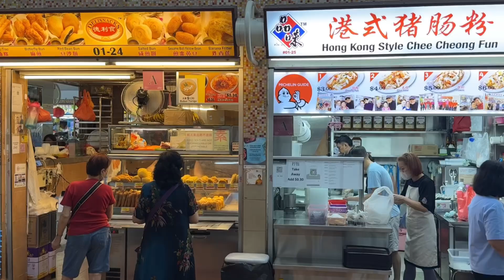A Day In Life || Morning Routine.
Hi.
Happiness can be simple as long as you enjoy what you are doing.